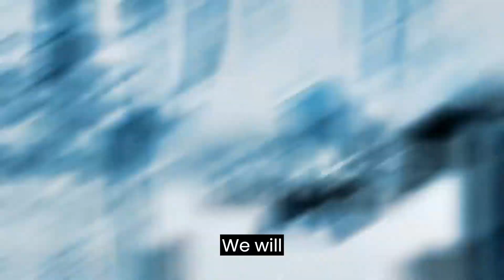Skyfall Itadori vs Mahito JJK Edit AMV @Molob Remake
sorry guys,
    I havent been uploading lately
due to exams but i am back

peace ✌,
NextHokage